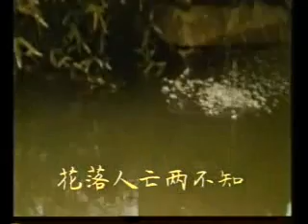Lâm Đại Ngọc chôn hoa [bản gốc].flv